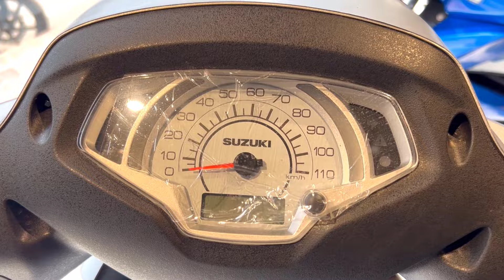New Suzuki Access 125 A New Scooty - Access It's really amazing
New Suzuki Access 125 A New Scooty - It's really amazing

Suzuki Access 125 Fi Price in Bangladesh is Tk 174,950.00. Access 125 Special Edition powered by 124 cc which generates Maximum power 8.7ps@7000 rpm and its maximum torque is 10.2N-m @5000 rpm. Suzuki Access 125 Fi mileage is 50 KM per Liter (approx)

Suzuki Access 125 Price in Bangladesh 174,950 BDT

Suzuki Access 125 Fi

Brand Origin Japan
Engine 124 cc
Maximum Power 8.7ps@7000 rpm
Maximum Torque 10.2Nm @5000 rpm